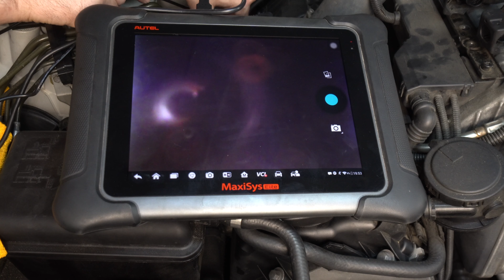Salvaged BMW E60 Final Touches: Injectors, Spark Plugs & More!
In today's video we'll finish up the salvaged 2004 BMW 545i E60 project by first changing the spark plugs, cleaning the fuel injectors and cleaning the mass air flow sensor. Then installing an AUX cable, GPS antenna, USB port, and a back-up camera. And finally wrapping it up by detailing the interior, wheels and engine bay. Check out the final result towards the end of the video.

Products:
Auto Fuel Injector Cleaner and Tester:

BMW E60 AUX Cable:

USB Port:

GPS Antenna:

Back-up Camera:

Timestamps:
00:00 Intro
00:26 Replacing the Spark Plugs
06:23 Removing The Fuel Injectors
10:14 Cleaning and Testing The Fuel Injectors
13:55 Installing the Fuel Injectors
17:00 Cleaning the Mass Air Flow Sensor
18:05 Starting the Engine After the Repairs
18:56 Overview of Multimedia Components
20:12 Disassembling the Dashboard
20:54 Installing the AUX cable
21:35 Installing the USB Port
22:13 Installing the GPS Antenna
23:34 Installing the Back-Up Camera
29:46 Testing the Upgraded Multimedia Options
31:31 Removing the Seats
33:07 Detailing the Interior
34:00 Cleaning and Conditioning the Seats
35:03 Installing the Seats
35:52 Restoring the Seat Belt Buckles
36:48 Deep Cleaning the Wheels
39:58 Quick Detailing the Engine Bay
41:42 Final Test Drive
43:45 Outro

--Related Content--

Rebuild Revival